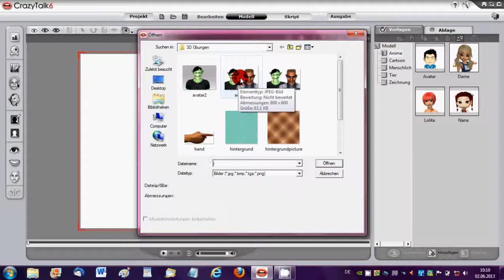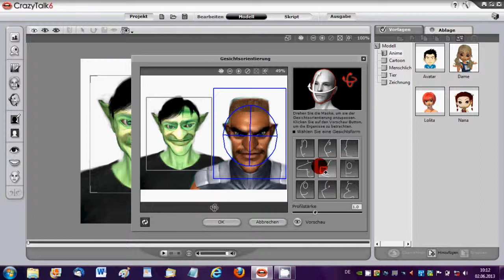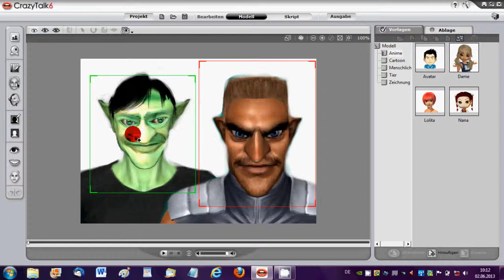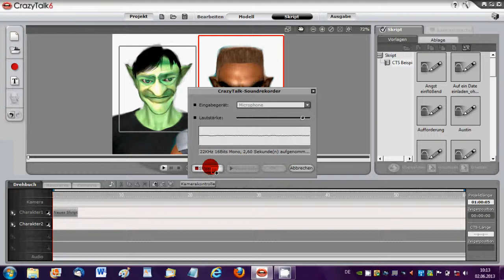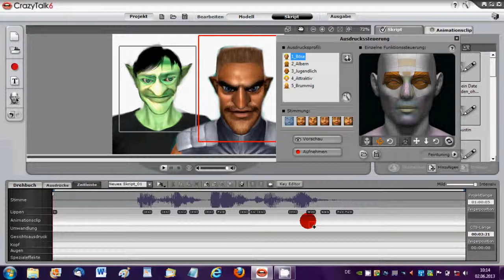Crazy Talk 6 Tutorial Deutsch Anfänger, 2 Darsteller gleichzeitig Animieren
Hier ein kleines Tutorial wie man in Crazy Talk 6- 2 Darsteller gleichzeitig Animiert